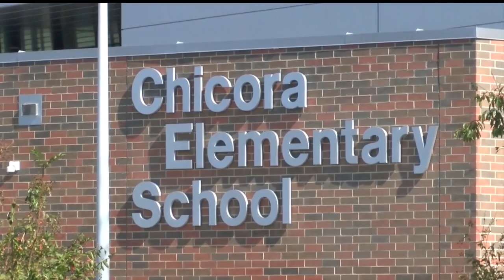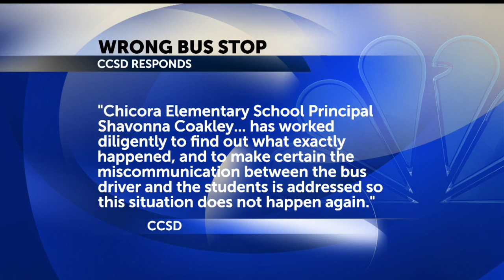Children dropped off at wrong bus stop